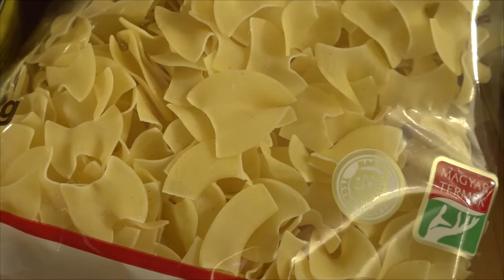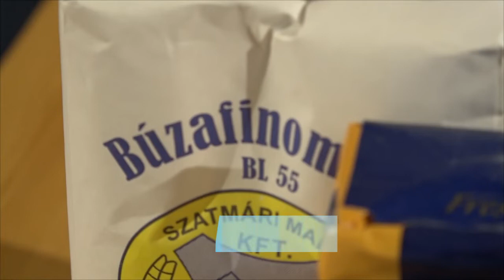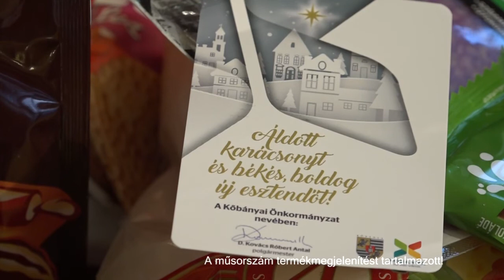TV10 Csomagosztás Kőbányán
Idén 1600 csomagot osztott szét a Kőbányai Önkormányzat a rászorulóknak.